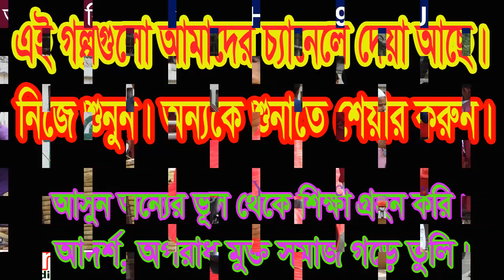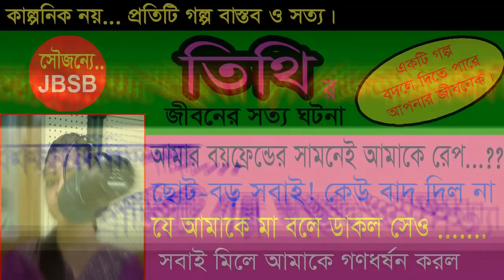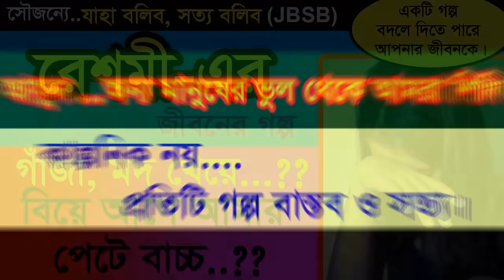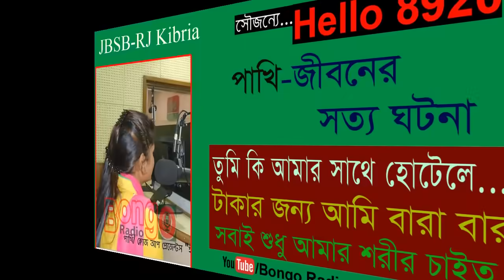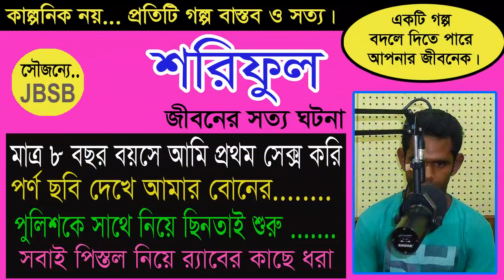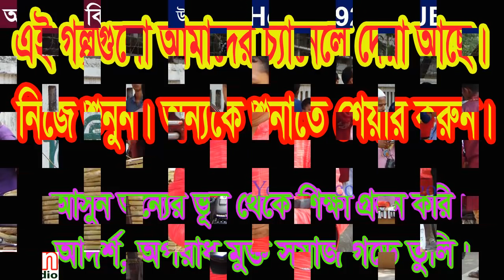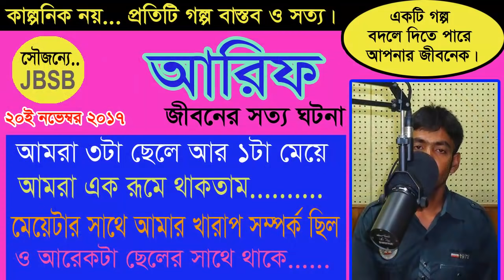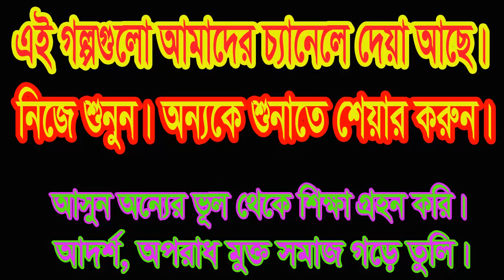Sishir JBSB Jaha Bolibo Sotto Bolibo RJ KEBRIA Bongo Radio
আজকের অতিথী (শিশির)। এখানে শিশির এর কণ্ঠে তার জীবনের সত্য গল্প তুলে ধরা হয়েছে।প্রতিটি গল্প বাস্তব ও সত|। প্র্রত্যেকটি গল্প থেকে কিছু না কিছু শেখার আছে।